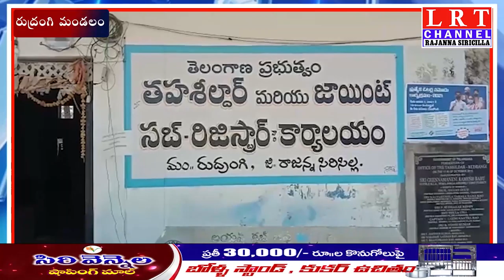రుద్రంగి తాసిల్దార్ ఆఫీస్ ముందు BJP నాయకుల ధర్నా......|| LRT NEWS